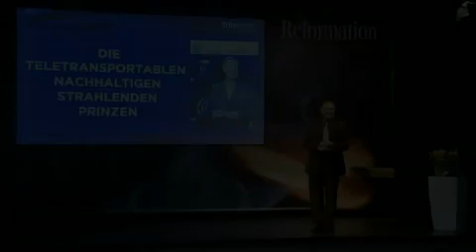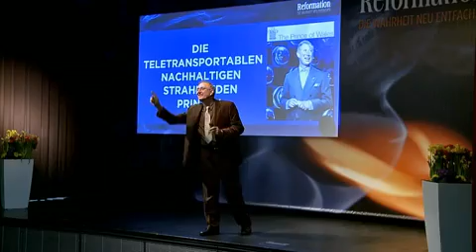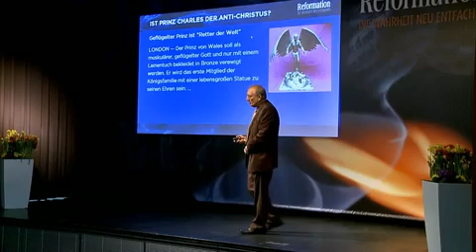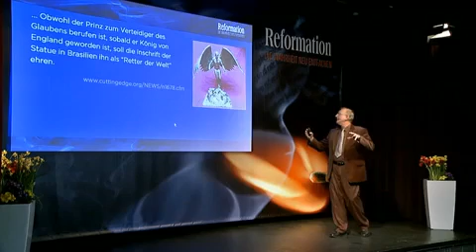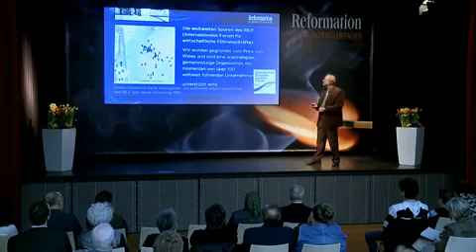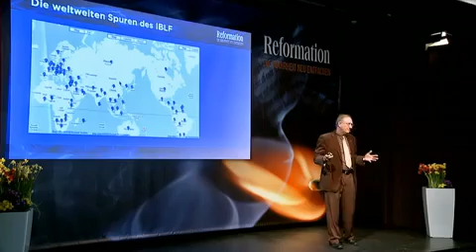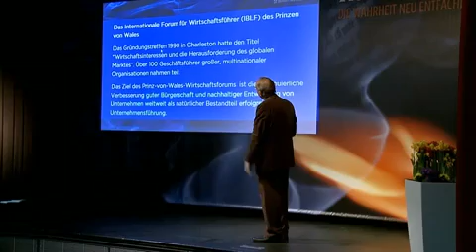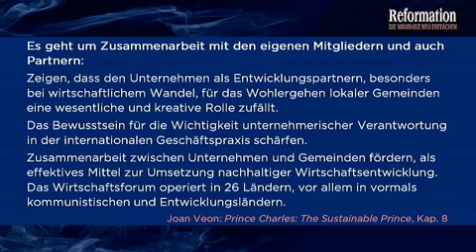Prof._Dr._Walter_Veith_-R7-_1_9_Die_Teletransportablen_Nachhaltigen_Strahlenden_Prinzen_Teil_1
Prof. Dr. Walter Veith:
Die teletransportablen nachhaltigen strahlenden Prinzen 1 (Teil 1 -- 9)
Die teletransportablen nachhaltigen strahlenden Prinzen 2 (Teil 1 -- 7)

In dieser Serie von 2 Vorträgen zeigt Professor Veith mit Hilfe von vielen Dokumenten und Zitaten, wie die geheime, verschworene Elite verflochten ist.
Die geschichtlichen Hintergründe lassen die heutigen Geschehnisse in einem völlig neuen, klaren Licht erscheinen!

Königshäuser, Präsidenten, Globalisten, Freimaurer und Jesuiten - alle sind sie vereint, um die Neue WeltOrdnung, die NWO über die Völker zu stülpen und so die Prophetien der Bibel in Erfüllung zu bringen!

Sehen Sie sich diese Vorträge an, denn was abläuft und sich aufbaut wird auch Sie und Ihre Kinder betreffen!

Die weltweite faschistische, sozialistische Klimadiktatur Weltregierung ist im Aufbau!